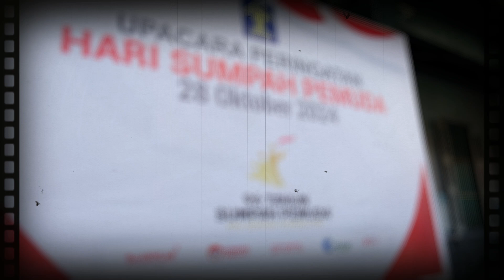Upacara Peringatan Hari Sumpah Pemuda Ke-96 Tahun 2024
Di Hari Sumpah Pemuda Ke - 96 Tahun 2024, Jajaran Rutan Tanjungpinang Selenggarakan Upacara bersama dengan seluruh warga binaan